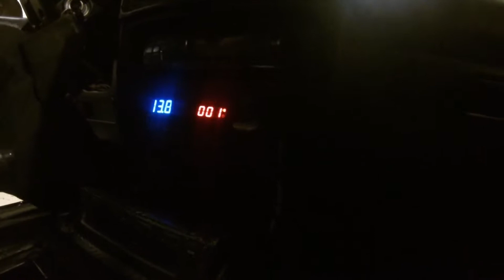Space Wagon Rebuild 2015 Part 2: Changing stock alternator with Service Guy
This is how we change mitsubishi space wagon alternaaatttor with service guy Olli Haake!